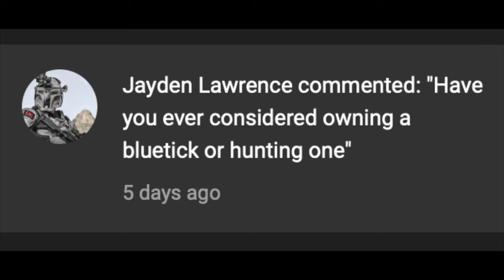Would i Hunt a Bluetick ???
This is a clip from walk with Kodey #14 put some questions in the comments below to get in a upcoming raccoon hunting Q&A walk with Kodey episode. thanks for watching don't forget to subscribe